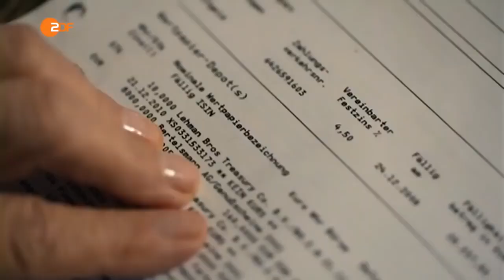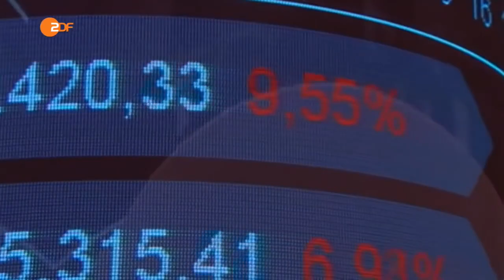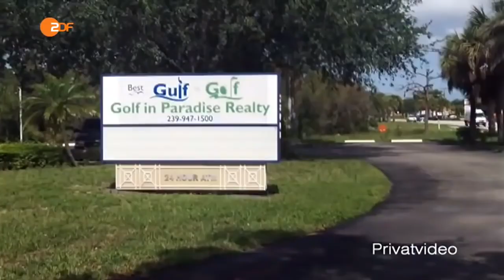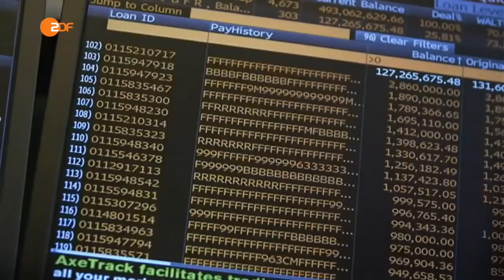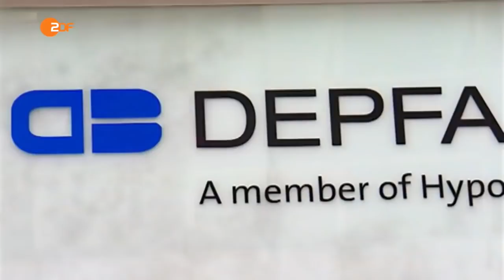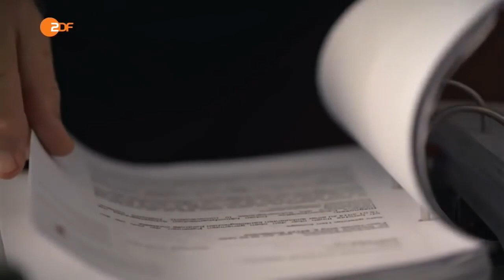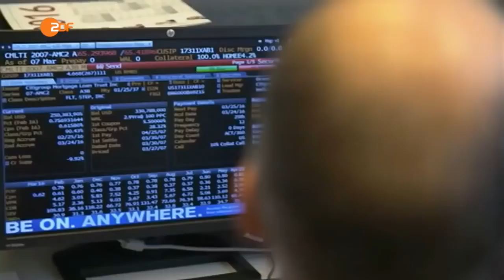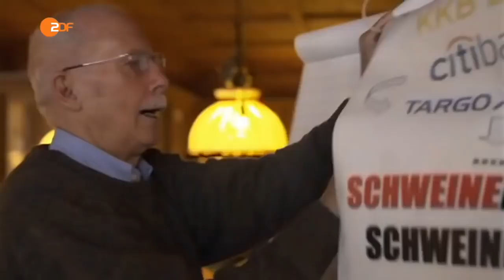Der Größte Bankraub der Geschichte Doku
Videoquelle: ZDF